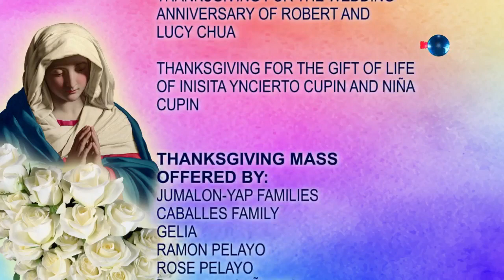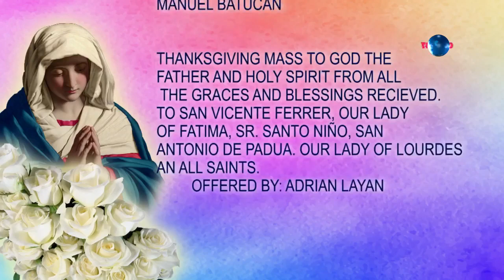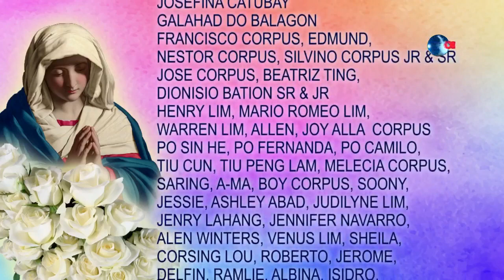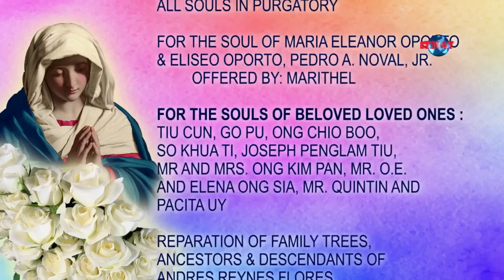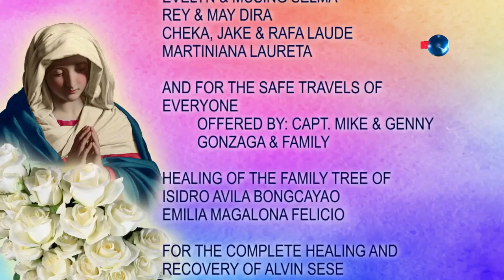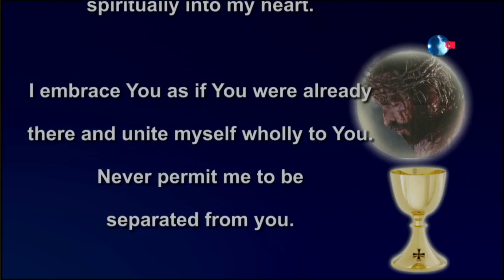Balita sa Alas Dose and Daily Mass - ( 02 APRIL 2024 )